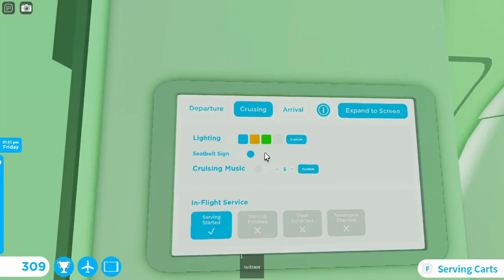Thursday Unconscious Pilot Sas Scandinavian Airlines Airbus A320 Robloxian RBX To Los Angeles LAX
Hey Everyone. Today i will be working as a attendant with airbus A320. This one is Scandinavian Airlines. It did takeoff from Robloxian at afternoon and landed at night to Los Angeles. It was many planes at both airport. One was Klm Airlines Airbus A380, American Airlines, Air New Zealand, United Airlines and the Scandinavian Airlines Airbus A320. Did served meals and same drinks. Cockpit window got broken and than my pilot got a unconscious. The last approach i did was to landing to the airport. It parked at gate. Did showed you this plane at both airport and this is with sounds at airport and cabin and did showed you the hotel room too.

Plane Name: Sas Scandinavian Airlines

From: Robloxian RBX

To: Los Angeles LAX

Flight Time: 1 Hour And 40 Min

Pilot Name: Jake

Co-Pilot Name: Olivia